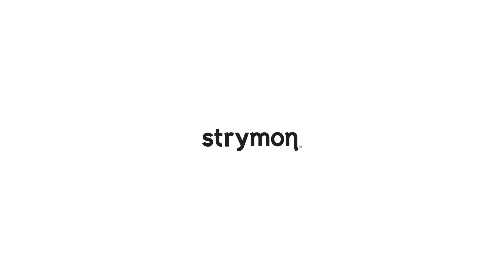Strymon NightSky – Sequencer Examples Demo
In this video, you will see and hear several examples of the creative possibilities using the eight-step sequencer built into NightSky Time-Warped Reverberator.

Time-Warped Reverberator.

Create vast soundscapes with just a few notes from your instrument. Apply mind-bending pitch and harmonic manipulation to your reverb tails, with synth-like filter sweeps. Enter a world of new sounds that blow away the boundaries of what is possible with reverb. With pioneers and adventurous sonic explorers in mind we created a reverb pedal that can go where none have gone before.

Reverberant Synthesis Machine.

NightSky is a reverberant synthesis workstation, and a powerful, hands-on experimental sound design platform. NightSky gives you real-time continuous control of reverb pitch/processing rate/core size, harmonics, and even a synth-like resonant filter with multiple modulation waveshapes, plus a step sequencer with variable glide. You haven’t heard a pedal like this before.

Chapters:

00:00 Warp Factor
01:19 Silent Stars
02:16 Descending
03:05 Nebula
04:08 Grains
04:42 Moonlight Rollerway
05:33 Shadows
06:22 Taireva

Clip Descriptions:

"Warp Factor" by Matt Piper
Post Drive creates rich overdriven harmonics for a slowly modulated low pass filter with a high Q setting. Higher Decay lengths push the reverb into further saturation.

"Silent Stars" by Matt Piper
A long Decay setting and reflections from the Sparse reverb work together with portamento to produce interesting results, while a square adds movement to the pitch. The Post Drive adds rich dynamic harmonics and reduces the fidelity in a pleasing way.

"Descending" by Josh Forbes
A sequence uses half step intervals to create a "whammy bar" effect as the reverb signal changes pitch temporarily, only to be replaced by the incoming audio.

"Nebula" by Matt Piper
A major triad (held using the Infinite footswitch) is sequenced with a slow portamento, creating a synth-like pad to play over while a slight Shimmer interval creates a chorus-like effect.

"Grains" by Josh Forbes
The unique response of the Sparse texture is just the start in this example featuring the Infinite function and the sequencer.

"Moonlight Rollerway" by Josh Forbes
The regenerating octaves and fast pitch modulation create a carnival-like atmosphere for this sequence programmed for maximum amusement.

"Shadows" by Josh Forbes
The transposition of a maj7 chord through the sequencer creates an interesting series of harmonies to play over.

"Taireva" by Josh Forbes
Two NightSky pedals respond to MIDI note changes to control the pitch, recreating a traditional Zimbabwean song.